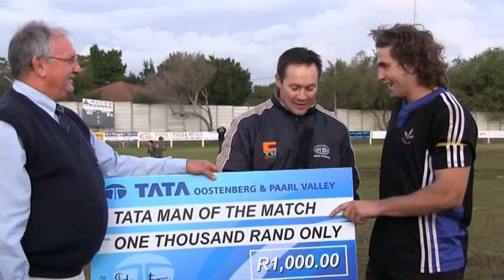Brackenfell vs Hands & Hearts, Winning Capt & TATA Man of the Match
Brackenfell RFC vs Hands & Hearts RFC , Winning Capt & TATA Man of the Match